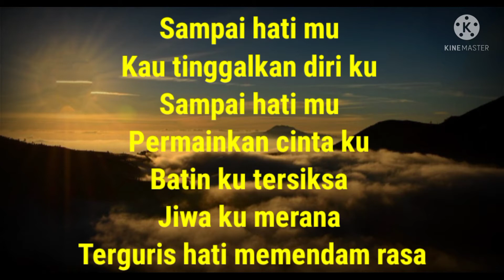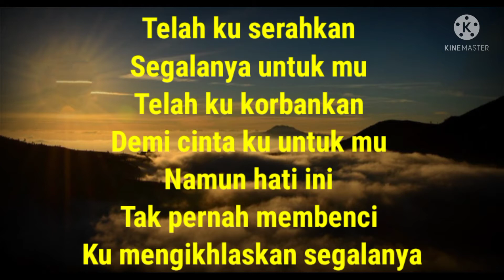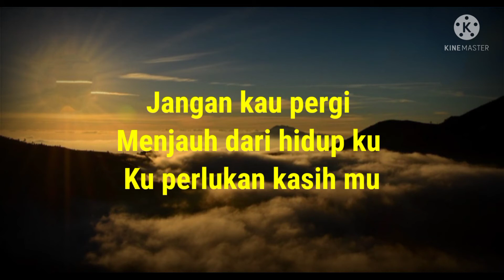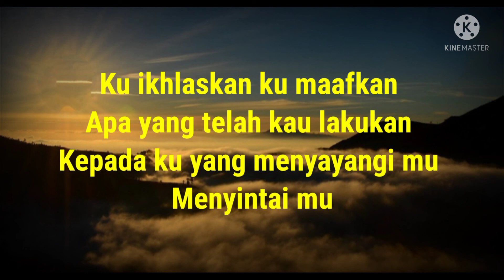Ku ikhlaskan - Dato seri vida Karaoke (up key)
Credits: @vidabeauty88